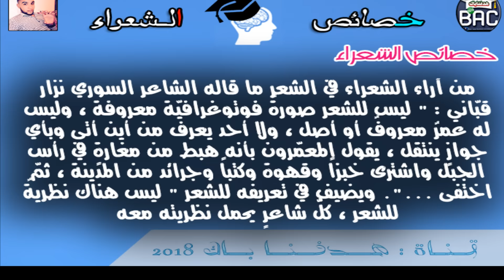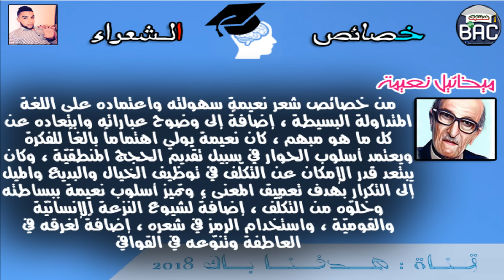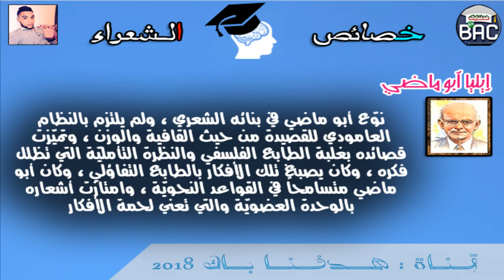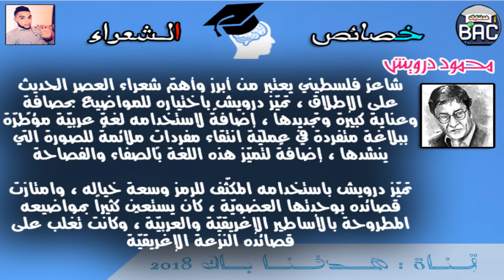بكالوريا 2018 : خصائص الشعراء ♥ ؟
صلو على خير خلق الله محمد ابن عبد الله ♥ صلى الله عليه وسلم ♥
أخي اختي تفضلو هذا هوا الفيديو لي وعدتكم بيه
محتويات الفيديو :
١ مفهوم الشاعر
٢ خصائص الشعراء
٢.١ البارودي
٢.٢ ميخائيل نعيمة
٢.٣ إيليا أبو ماضي
٢.٤ أحمد شوقي
٢.٥ محمود درويش
٢.٦ نزار قباني
٢.٧ نازك الملائكة
الشعراء الذين تم ذكرهم الآن تجد تعريف عن الشاعر مع خصائصه ووضعت صورة لكل شاعر يهمني تفاعلكم فقط من أجل نشر مزيد من مقاطع الفيديو
 والله كاامل نسيتوني مي راني نخدم معاكم حتى آخر لحظة ان شاء الله

خصائص الشعراء للسنة الثالثة ثانوي علوم تجريبية
خصائص الشعراء للسنة الثالثة ثانوي
خصائص الشعراء بكالوريا
خصائص الشعراء المجددين
خصائص الشعراء واساليبهم
خصائص الشعراء و أساليبهم
خصائص الشعراء الجاهليين
خصائص الشعراء للسنة الثالثة ثانوي pdf
خصائص الشعراء للسنة الثالثة ثانوي اداب
خصائص الشعراء للسنة الثالثة ثانوي لغات اجنبية
خصائص الشعراء
خصائص الشعراء بكالوريا pdf
خصائص البحور الشعرية pdf
خصائص الخطاب الشعري pdf
خصائص الشعراء 3 ثانوي
خصائص الشعراء 3as
خصائص الشعراء
الادب العربي 3 ثانوي علمي
الادب العربي 3 ثانوي علوم تجريبية
الادب العربي 3 ثانوي
ادب عربي 3 ثانوي
ادب عربي 3 ثانوي علمي
دروس الادب العربي 3 ثانوي اداب وفلسفة
دروس الادب العربي 3 ثانوي علوم تجريبية
ملخص الأدب العربي 3 ثانوي
دروس الأدب العربي 3 ثانوي
ملخصات الادب العربي 3 ثانوي
ملخص دروس الادب العربي 3 ثانوي اداب وفلسفة pdf
ملخص دروس الادب العربي 3 ثانوي علوم تجريبية pdf
ملخصات ادب عربي 3 ثانوي pdf
الفلسفة 3 ثانوي علوم تجريبية
الفلسفة 3 ثانوي اداب وفلسفة
الفلسفة 3 ثانوي تقني رياضي
الفلسفة 3 ثانوي علوم
فلسفة 3 ثانوي 2016
فلسفة 3 ثانوي اداب
فلسفة 3 ثانوي لغات
فلسفة 3 ثانوي تقني رياضي
فلسفة 3 ثانوي تسيير واقتصاد
فلسفة 3 ثانوي رياضيات
الفلسفة 3 ثانوي
فلسفة 3 ثانوى عام
دروس فلسفة 3 ثانوي pdf
مقالات فلسفية 3 ثانوي pdf
ملخصات دروس الفلسفة 3 ثانوي pdf
كتاب الانيس في الفلسفة 3 ثانوي pdf
كتاب السامي في الفلسفة 3 ثانوي pdf
تحميل كتاب السامي في الفلسفة 3 ثانوي pdf
مقالات الفلسفة 3 ثانوي علوم تجريبية pdf
تحميل كتاب الكافي في الفلسفة 3 ثانوي pdf
دروس الفلسفة 3 ثانوي اداب وفلسفة pdf
تحميل كتاب الزاد في الفلسفة 3 ثانوي pdf
فرض مراقبة عدد1 في الفلسفة 3 ثانوي
الفلسفة 3 ثانوي 2016
منهج فلسفة 3 ثانوى 2014
فلسفة 3 ثانوي 2015
فلسفة 3 ثانوي 2014
كتاب الفلسفة 3 ثانوى 2016
منهج الفلسفة 3 ثانوى 2016
منهج الفلسفة 3 ثانوي 2015
فلسفه ومنطق 3 ثانوى 2016
مذكرات فلسفة 3 ثانوي 2014
الفلسفة 3 ثانوي الجزائر علوم تجريبية,
الفلسفة 3 ثانوي لغات,
الفلسفة 3 ثانوي الجزائر,
الفلسفة 3 ثانوي اداب,
الفلسفة 3 ثانوي
كيف انجح في البكالوريا,
كيف انجح في البكالوريا بامتياز
كيف انجح في البكالوريا بتفوق
كيف انجح في البكالوريا اداب
كيف انجح في البكالوريا بسهولة
كيف انجح في البكالوريا والوقت ضيق
كيف تنجح في البكالوريا بمعدل ممتاز
كيف انجح في بكالوريا
كيف انجح في شهادة البكالوريا
كيف انجح في امتحان البكالوريا
كيف يمكنني ان انجح في البكالوريا
كيف انجح في بكالوريا 2016